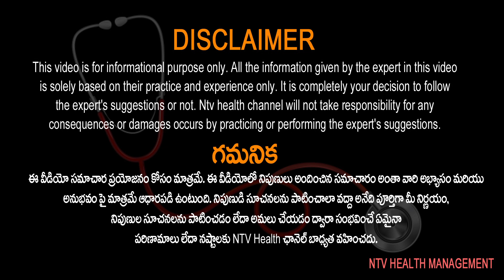గొంతు బొంగురుపోతే.. ఏం చేయాలి? | Throat Infections | ENT | Dr Hemanth Kumar | NTV health Telugu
What to do.. If the throat becomes hoarse? | Throat Infections | ENT | Dr Hemanth Kumar | NTV health Telugu

We also help people to lead a happy and healthy life through a holistic advancement of lifestyle,emotional and physical well-being Ntv Health.